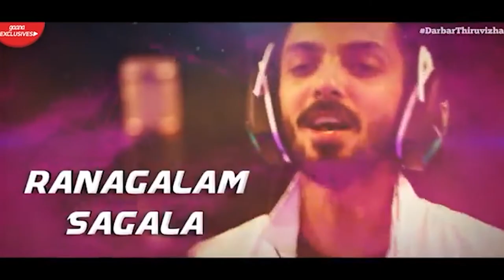Darbar update Pongal Release|Rajinikanth|A.R.Murugadoss|Anirudh|Chuma Kizhi|Jaitamilentertainment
watch fully our updates cinema reviews intersting facts...
JAI TAMIL ENTERTAINMENT

Darbar (transl. Court) is a 2020 Indian Tamil-language action thriller film written and directed by AR Murugadoss and produced by Allirajah Subaskaran under the banner of Lyca Productions. The film starring Rajinikanth, Nayanthara, and Sunil Shetty. The film's music composed by Anirudh Ravichander, while cinematography and editing is handled by Santhosh Sivan and Sreekar Prasad, respectively. The film is scheduled to be released on 10 January 2020, coinciding with Thai Pongal.